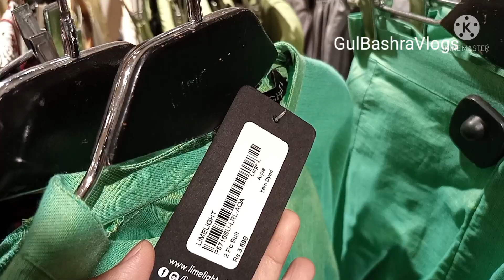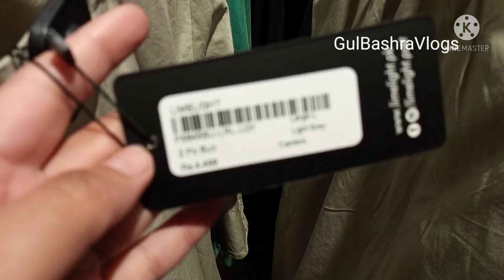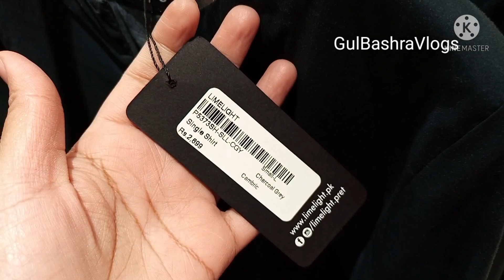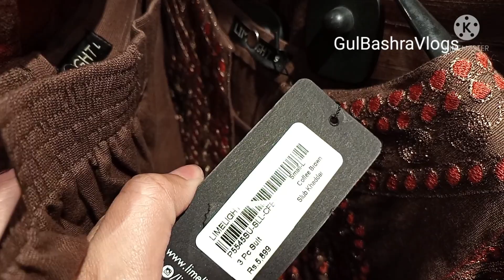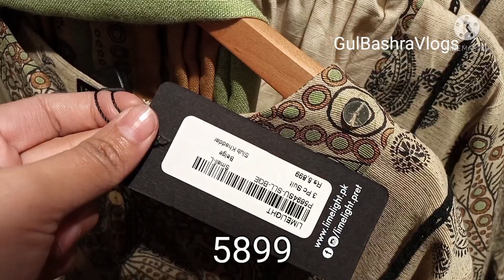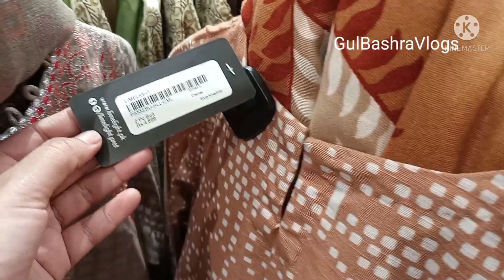Limelight New Embroidered Collection || Ready To Wear ||February 14, 2022